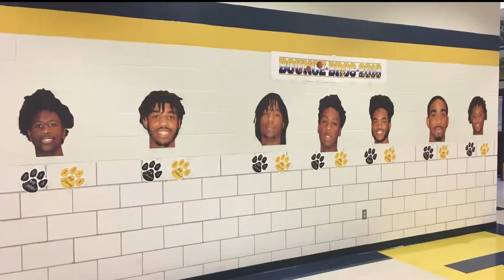Special Night at Riley High School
It Was a Special Week at Riley High School:
David Dunlap had the Natatorium named after him.
Coach Eric Brand and his team had their first senior night together.
The Cheerleaders had their senior night.
Eric Colburn officiated the last game of his remarkable 33 year career.